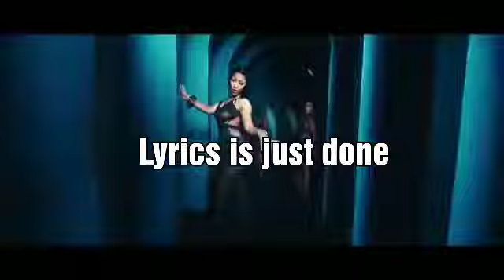+200 subscribes. Thank you Barbs and Kens